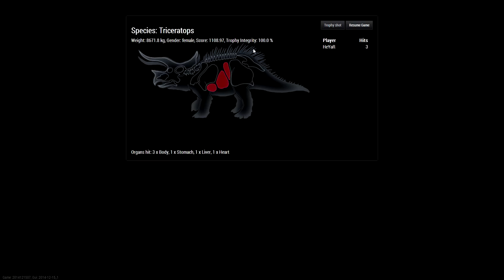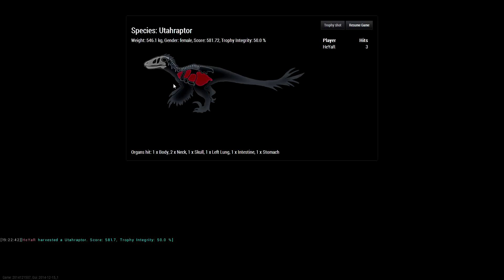the Hunter PRIMAL - Présentation et Découverte || FR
Aujourd'hui vidéo découverte du fameux The Hunter PRIMAL basé sur le même moteur que le simulateur de chasse ultra réaliste PRIMAL nous plonge dans un univers envahi par des hordes de dinosaures

jeu vidéo chasse dino dinosaure hunter fr gameplay test